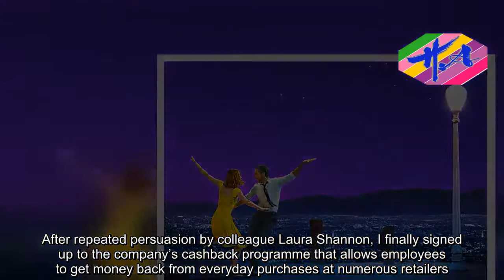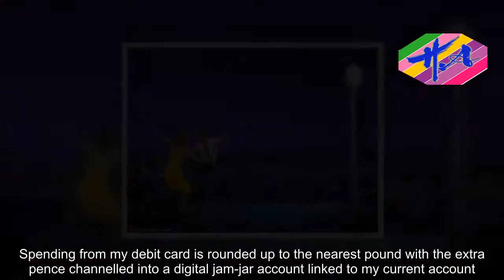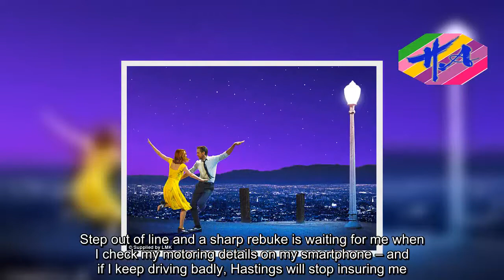News Techcology - What we learned about our finances this year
As 2017 draws to a close, The Mail on Sunday’s award-winning Personal Finance team look at how their finances have fared this year – for better and for worse.These hits and misses are divided up into the victories and the defeats.Get the team's tips for what you should and shouldn't do below.I love my theatre, live music and film. More TLF, less TLC. Such loves do not end in heartbreak but they can prove expensive, especially if you have a taste for such theatrical triumphs as Ink, The Ferryman and Girl From The North Country.So my savviest financial decision this year was to invest in a Curzon Cult annual membership costing £350. For this, I can see films for free at any of its cinemas nationwide. Also, live theatre.I estimate that throughout the year I have seen at least 150 films – everything from Hollywood blockbuster La La Land, the ridiculous Death Of Stalin through to the outrageously witty The Party and Kenny – a tender documentary about Kenny Dalglish, manager of Liverpool Football Club at the time of the Hillsborough disaster.A football ground that Kenny has never been able to return to following what he saw on that awful day in April 1989 when 96 innocent lives were lost.At a tad over £2 a film, my Curzon Cult pass has proved a 2017 winner. Next up? Documentary Jane – all about Jane Goodall who has spent most of her life studying chimpanzees in Tanzania.Followed by Mountain, a documentary by Jennifer Peedom about the sustained beauty of the planet’s mountain ranges – despite man’s best efforts to destroy them.Sadly, I failed to invest £100 in Bitcoin in January this year – a decision that would have turned my investment into £1,370.Sublime as it would have been to be part of the Bitcoin bonanza, I am afraid my victories are a little more mundane. After repeated persuasion by colleague Laura Shannon, I finally signed up to the company’s cashback programme that allows employees to get money back from everyday purchases at numerous retailers.I checked my balance last week and found I have earned a princely £28 with a minimum of effort, simply by buying something via my employer’s website. Bitcoin investors might laugh at my modest returns, but I am not complaining.On a more glamorous note, I finally got round to spending some of a vast collection of Avios points I have collected over the last decade – in reality only worth a few hundred pounds.I spent a few thousand points on upgrading my BA economy seat to New York to premium economy, which made a big difference – good leg room. Better still, on the return trip a kindly check-in clerk upgraded my seat to business class. Apparently the look on my face was the happiest my husband had seen for quite a long time.This year I started building three small savings pots. Though they will not make my family rich, we all get a bit extra money for little effort.I opened a regular savings account with Santander Bank paying an inflation-busting and market-leading 5 per cent. Saving the maximum each mo
Source: